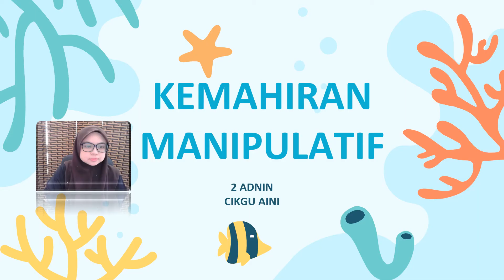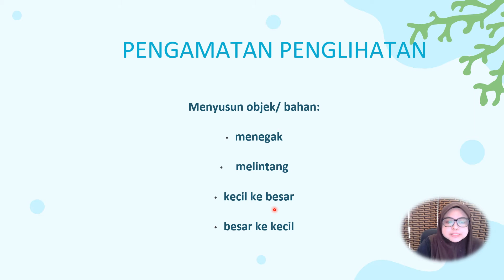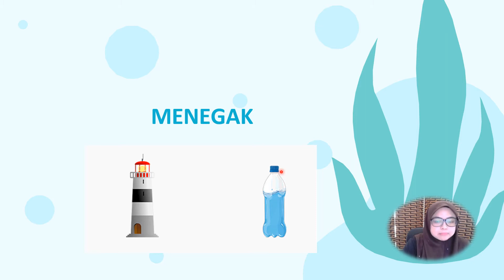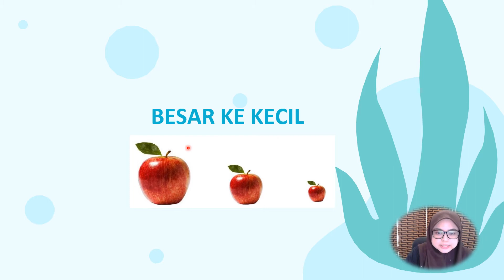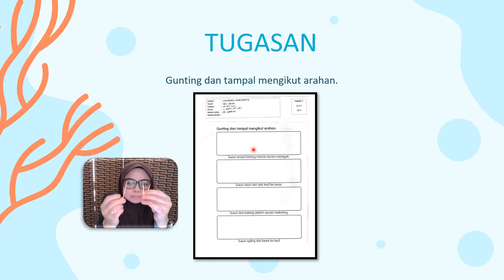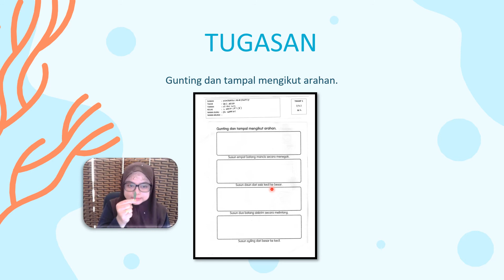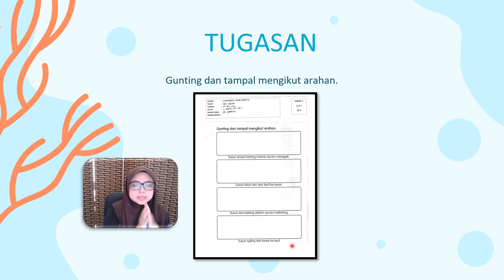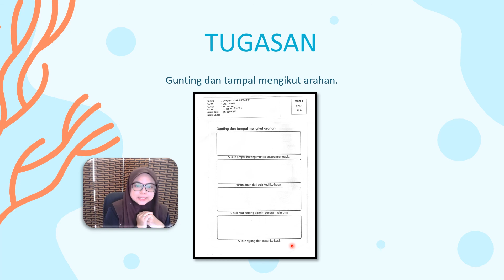KEMAHIRAN MANIPULATIF PENGAMATAN PENGLIHATAN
KEMAHIRAN MANIPULATIF TAHUN 2 PENDIDIKAN KHAS MASALAH PEMBELAJARAN